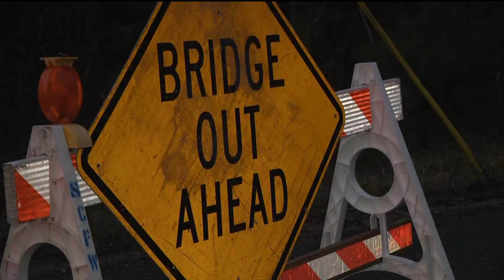Rising waters force road closues in Spalding County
The road damage stranded residents in their homes.

11Alive is Where Atlanta Speaks. We believe that news shouldn’t be a one-way conversation, but a dialogue with you. Join in, share your thoughts and connect with new perspectives.